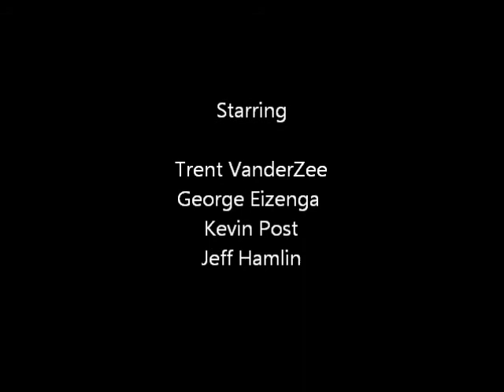Golf outing Part 1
Crete Il golf